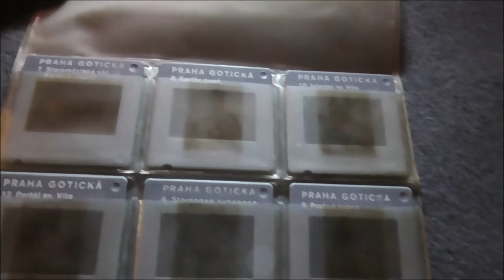Praha Gotická (diafilm)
(srpen 2022)